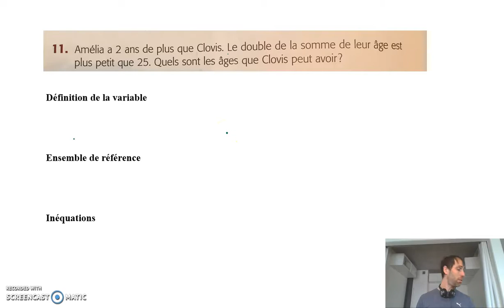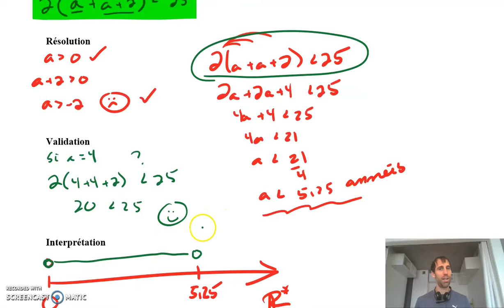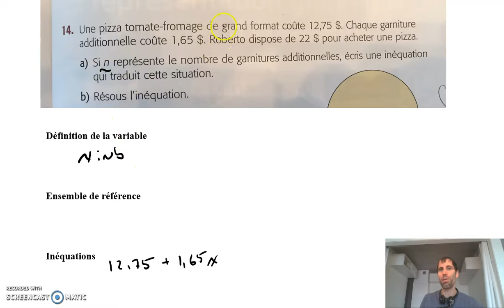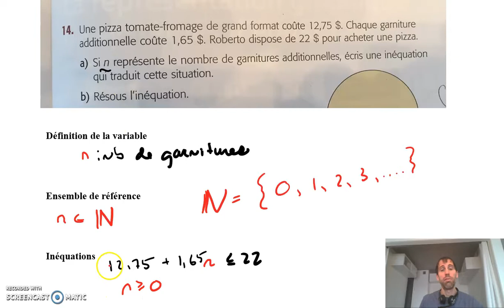Cours # 9 Manuel page 166 # 11, 13 et 14